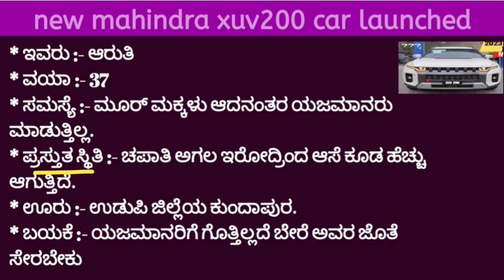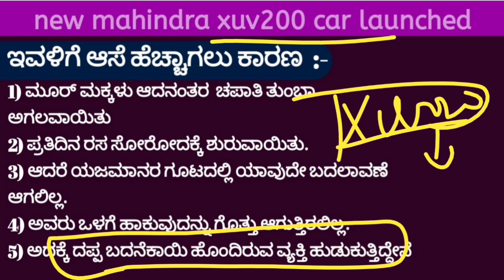mahindra xuv200 car futures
mahindra xuv200 car review